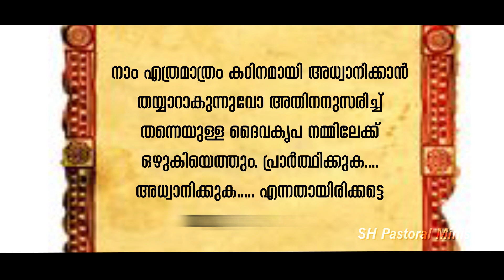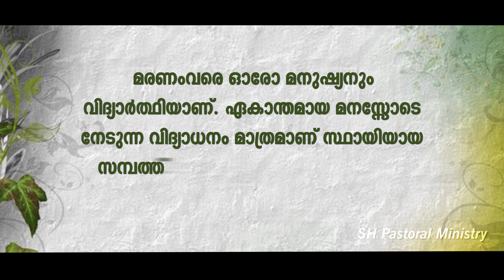തീർത്ഥാടനം വിശുദ്ധരോടൊപ്പം വിശുദ്ധിയിലേക്ക് | July 11 St. Benedict